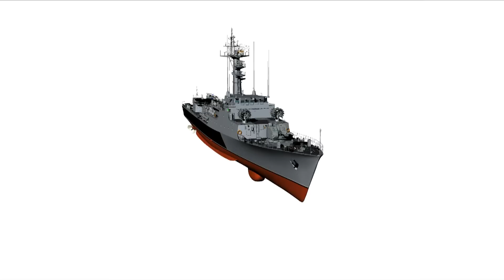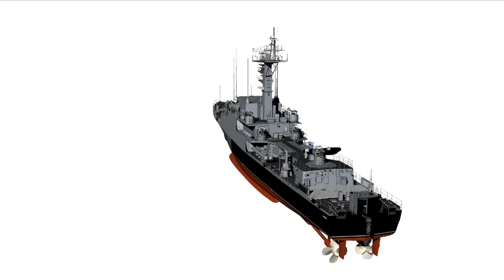Submarine search-and-destroy corvette ORP "Kaszub" Polish Navy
The 3D animation is made in Rhinoceros 5.
The model itself is ready for making 3D print or constructing a paper model.
Submarine search-and-destroy corvette (NATO: Baltic Combatant 6 class, redesignated 'Kaszub' class); Built in Northern Shipyard, Gdańsk, Poland